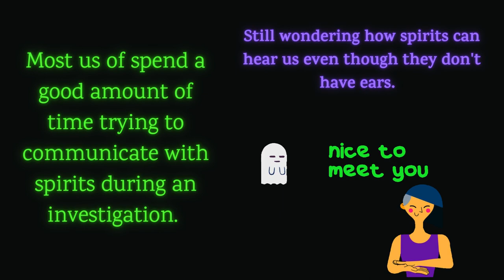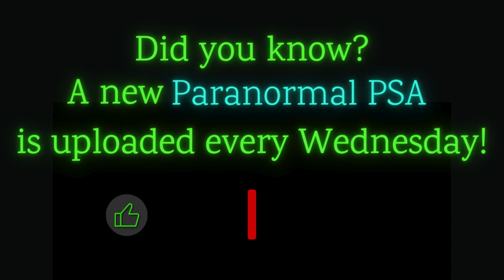Did You Know 007: Don't Taunt the Haunt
By all accounts, ghosts thrive in an environment where there is a bounty of energy that they can utilize to make themselves known. While the new generation of ghost hunters seem much more conversational and less confrontational than their predecessors, there are still those who think that challenging and yelling at ghosts is the only way to get the results they want. I think they're scared, and yelling makes them feel better, imho.

ABOUT ME
Through childhood to present day, my life has involved metaphysics, theology and the paranormal. Taught meditation at age 4, discovering I could hear spirit at age 7, learning about paranormal investigation at age 9 and participating in healing groups at age 13. Life has never been dull! This multi-layered childhood did make for a difficult adaptation to socializing with others. In the early 60's, world religions and philosophies, metaphysics and ghosts were not common topics of conversation. 60 years later and now everyone talks about the paranormal, but I never hear anyone discussing the metaphysical aspects.
 My life, my core, is a union of metaphysics and the paranormal bound together with my faith. My faith was established early on and I accept each challenge and new concept I hear or read about as an opportunity to strengthen and perhaps expand my beliefs. Part of this process is to strike up a conversation. With respect, let's discuss the details of paranormal investigation and some of its many facets.

The purpose of the "Did You Know" series is to disseminate knowledge and personal discoveries in the realm of investigation, with the hope that you might find elements that resonate and assist you in your own explorations. I invite you to share your perspectives and feedback, as they not only contribute to my growth but enrich our collective understanding. In the pursuit of the paranormal, the journey of learning is perpetual!
I hope that you find my videos interesting and entertaining! I research the topics so that I can offer varying viewpoints, however the content is, of course, based upon my own beliefs, experiences, knowledge and understanding. I welcome you to write and share your experiences on any given topic you see or drop a line and suggest paranormal/metaphysical topics that interest you.

PLEASE NOTE: Virtually all images and audio are from the Elements library within Canva. My sincere apologies to any artists who may not have received credit for works contained in my videos. If any of your copyrighted art shows up in one of my videos, please let me know and I will update the post to give you credit or take down the image, whichever the original artist prefers. Outro music is “Creepy Crawly” by Arthur Benson. Additional music used in this video:
“Happy Tech” by Paul Werner
“Get Crazy” by Paul Werner
“Transcendence” by Mark Petrie